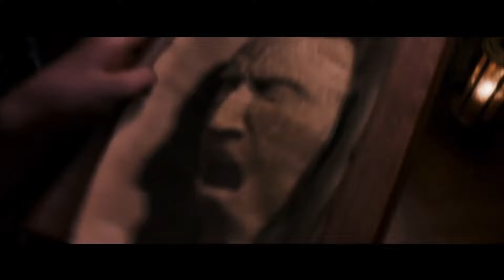15 LUGLIO [2 di 2] - JOJO DiU reaction(EP4x33-34)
Qualche info per voi qui sotto 👇
Orario live: 📸
Domenica dalle 17:00 alle 20:00 qui su YouTube o su Twitch
Seguite anche sui vari canali per vedere le live intere e restare sempre aggiornati!
Canali: 📺
Credits: ❤
Nicole Tabacchi [@segni_di_nicole] - disegni
Gabriele Zanda - musiche (no copyrights)
Timestamp:🕒
00:00 intro
02:43 reaction ep 33
20:40 reaction ep 34
38:35 commenti finali